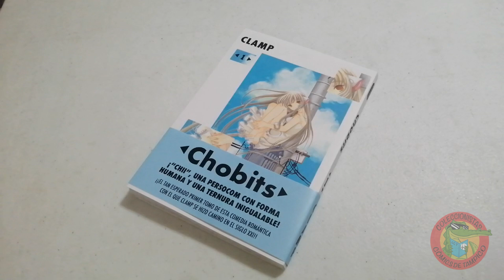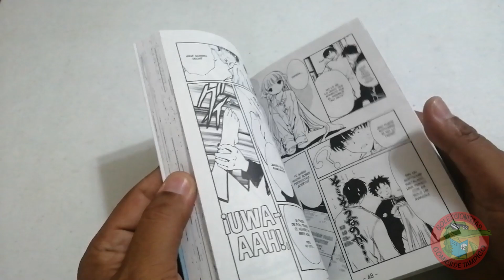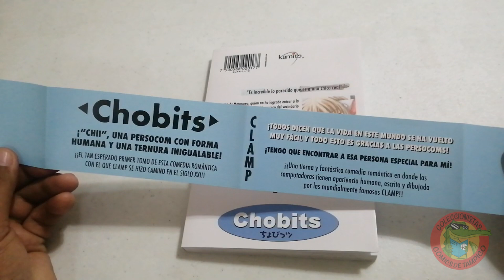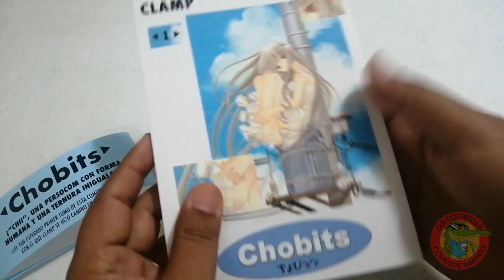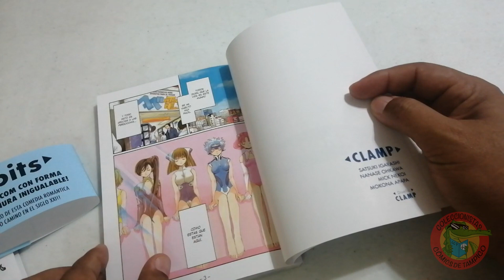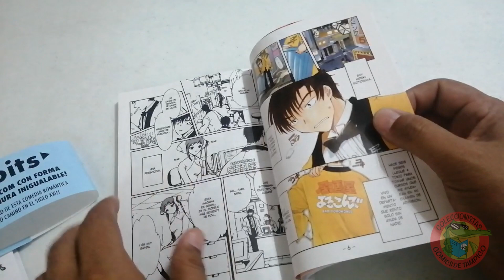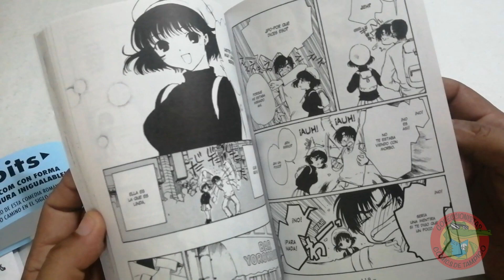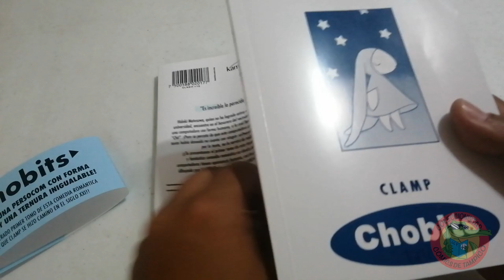CHOBITS #1 Editorial KAMITE Estreno manga Escaneo Manga #56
Uno de los clásicos de CLAMP llega de nuevo a México, CHOBITS se estrena por parte de KAMITE y está listo para ser parte de tu mangacolección, una recomendada historia de principio de siglo, acompáñame a darle una checada, espero sus comentarios y sus propuestas, recuerden que la ficción está en nuestras manos, abrazos poderosos!!!